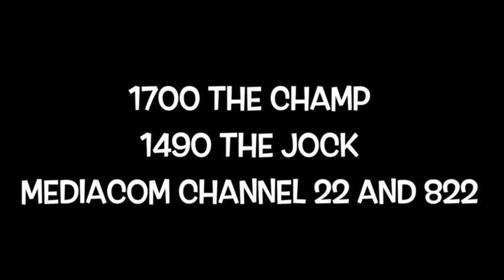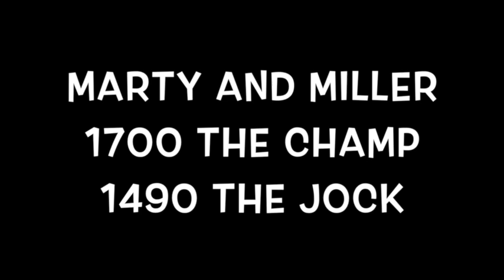Friday Night Lights High School Football Advertising Des Moines | Marty and Miller Show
Get your business scoring extra points with The Marty and Miller Show, with Tip off Tuesdays and Fastbreak Fridays.

Join Shottenkirk Chevrolet, Wild Rose Casinos, The Rasmussen Group and Casey’s General Stores and more in the Marty and MIller Line up on 1700 The Champ, 1490 The Jock radio and on TV and Radio Simulcast on Mediacom 22 and 822 High Definition.

Your business can shoot and score and rebound even more with the power of The Marty and Miller Show and their support and coverage of high school, college, pro-sports, players, coaches and exciting sports news.

Don't miss a shot and score more with your business with The Marty Miller Show on 1700 The Champ, 1490 The Jock and on Mediacom channel 22 and 822, everyday from 3-6PM.  Get all the latest scores, highlights, news and more from The Marty and Miller Show.

Get your business on The Marty Miller Show roster and get your business into the game with Shottenkirk Chevrolet, Wild Rose Casinos, The Rasmussen Group and Casey’s General Stores On Marty and Miller 1700 The Champ, 1490 The Jock.

Marty and Miller are here to bring you the full coverage of Friday Night Lights high school football in Des Moines. We are putting in more effort to prepare for the high school football events coming up and to provide the best game night coverage possible. Marty and Miller presents Iowa High School sports coverage on behalf of the memories of Edward Skinner and James Rasmussen- for their generosity, support and enduring legacy.

Tune in to Marty & Miller to listen to staff stories, roundup of CIML highlights and statistics plus statewide scores and highlights from other Des Moines area games. From the website, you can also view photo galleries from ongoing football events.

Our podcasts are worth looking forward to because we have experienced staff and we usually feature invited guest stars and commentators from Cedar Rapids Gazette, Race and Sports CG Technology, Comcast Chicago, Lincoln Journal Star and other major stations.

And now Marty and Miller are introducing the Friday Night Lights scoreboard show.  It will be hosted by Trent Cordon and Chad Smith from 7pm to 11pm on 1350 KRNT and Mediacom 22. This show is going to be one of the best shows ever, featuring scores and video highlight shots as they happen plus so much more. You can catch even more high school coverage on the web with the new SportsSpotlight.com and Saturday morning radio show on KRNT airing from 8am to 10am.

Friday Night Lights High School Football Advertising Des Moines